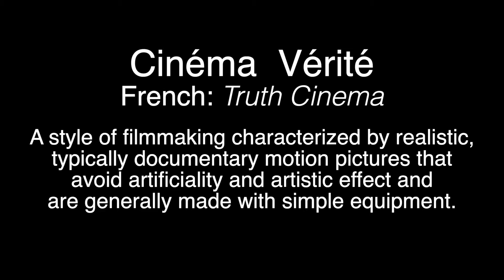Seven Arts Archives Presents - An Acoustic Music Showcase: The Yard Slippers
Recorded LIVE at SkyStage in Frederick, MD